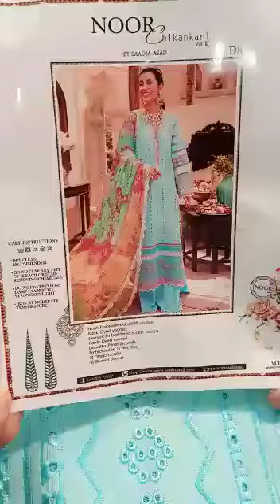Noor Chikankari VOL II By Saadia Asad Replica Viscose Collection 2021 Unstitched 3pc Suit D8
FRONT =  BORING SCHIFFLI DIGITAL PRINTED AIR JET VISCOSE WITH SHARP & BRIGHT MULTICOLOR PRINTS  WITH HEAVY EMBROIDERY OF TILLA , RESHAM & THREAD NECKLINE & HEAVILY EMBROIDERY WIDE MULTICOLOR DAMAN PATCHES & STYLING LACES EMBROIDERY AS PER ORIGINAL.

SLEEVES =  Digital Printed Viscose Sleeves With  Heavy & Broad Organza Embroidery Patches Sleeves.

BACK =Beautiful Designed Digital Printed Viscose Back With Heavy Daman Embroidery Patch For Back.

DUPPATA= Gold Zari, Khaadi Jaquard Karandi & Zari RawSilk 4 SIDED Designed Digital Printed Dupatta With Beautiful Multicolor Printing   Dupatta .

TROUSERS = Dyed Viscose Trousers.

Note:
-King Copy.

-Noor Chikankari VOL_II  By Sadia Asad Collection which is 100% same as original in every prospect.